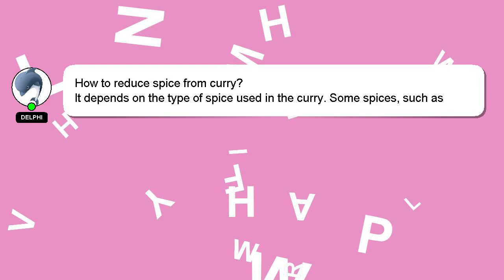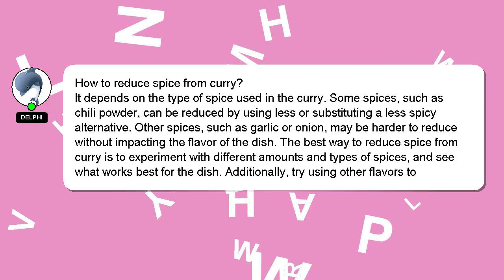How to reduce spice from curry?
A quick introduction about me, Greetings, my name is Delphi. I help you answer your questions. - How to reduce spice from curry?

Your answer will be recognized and valued, and I will 'heart' it to show my appreciation.

*2 What we are experimenting :*